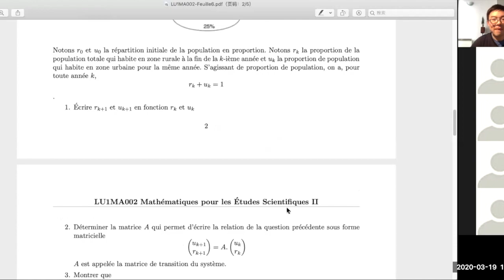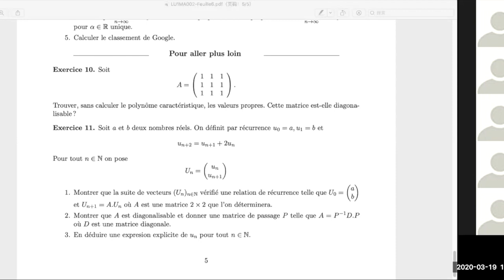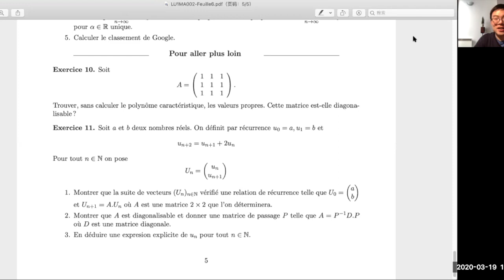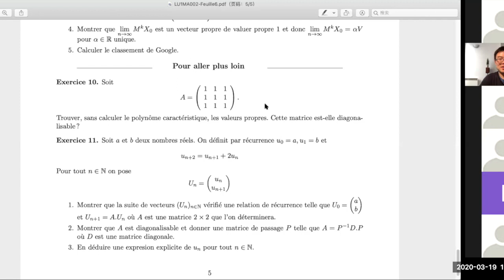TD6_ Ex 6,10,11